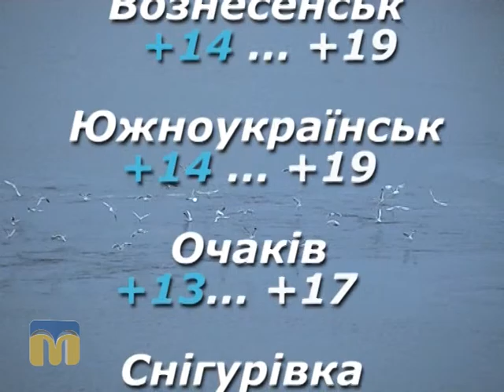Народні прикмети, прогноз погоди на 19 квітня